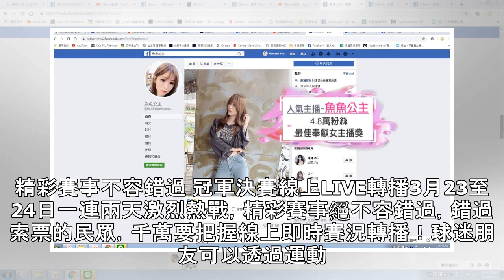場外也激殺！ 富邦人壽UBA冠軍賽門票秒殺再創紀錄 | 聯合新聞網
+分享分享分享留言列印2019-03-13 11:28文／ 富邦人壽 提供 圖／富邦人壽 提供 分享 107學年度富邦人壽大專籃球聯賽公開組一級決賽，今年將於3月23至24日再度決戰臺北小巨蛋，長達5個多月來回激戰，男女四強全數到位，男子組經過八強複賽洗禮，四強由台灣師大、國立體大、健行科大、義守大學勝出；女子組四強則由台北市大、佛光大學、台灣師大、世新大學等隊充分備戰，積極力爭近五年來新后座寶位。在教育部體育署的支持下，富邦人壽UBA男、女一級冠軍隊將遠赴澳洲進行移地訓練，接軌國際、提升視野。富邦人壽UBA年年力求創新與突破，今年再度攜手大專體總，一同帶領四強隊伍進攻臺北小巨蛋，不只提供球員...